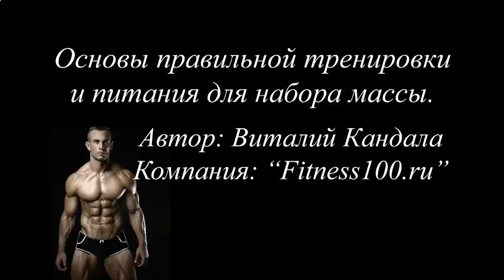КАК БЫСТРО НАКАЧАТЬ ПРЕСС ВИДЕО УРОКИ